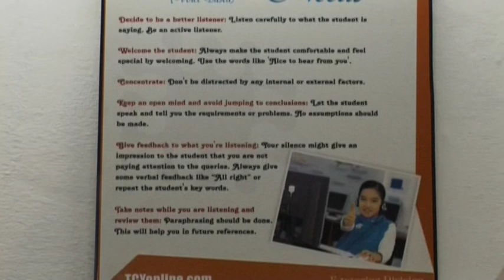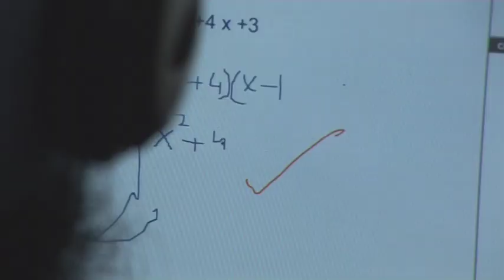Indian e-tutors teach children in UK - BBC report by Howard Johnson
A school in North London has taken outsourcing to a new level by using call centre staff in India to help teach its pupils mathematics.

Ashmount Primary School uses maths graduates based in the Punjab to provide one-on-one tuition via a computer, with the student speaking to their teacher over a headset.

Howard Johnson visited the TCYOnline call centre in Ludhiana to see how the system works.